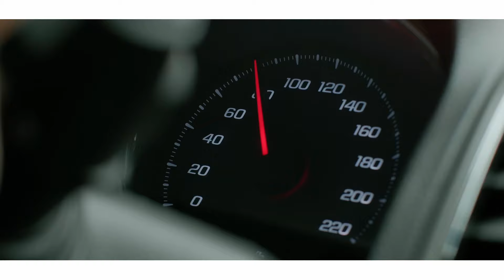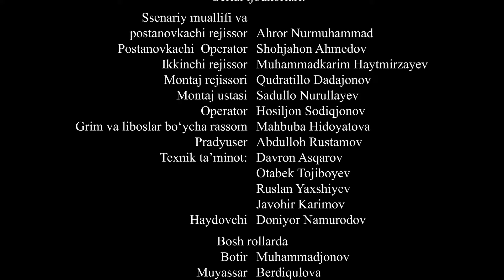Ko'ngil (o'zbek serial) 9- qism | Кўнгил (ўзбек сериал) 9- қисм